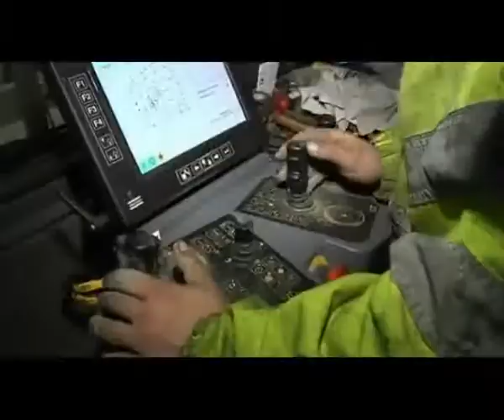Minera-hanke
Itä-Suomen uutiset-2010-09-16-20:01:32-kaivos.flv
Kaivosten ympäristöosaamisen keskittymä
geologian tutkimuskeskus
Itä-Suomen ylipoisto